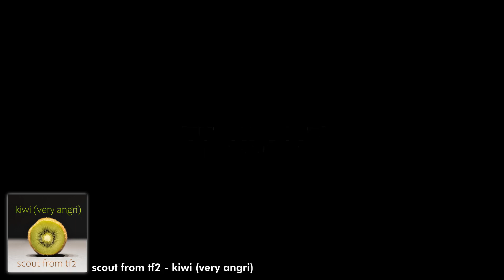scout from tf2 - kiwi (very angri) [FutureBots Release]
CRAZY GLOW